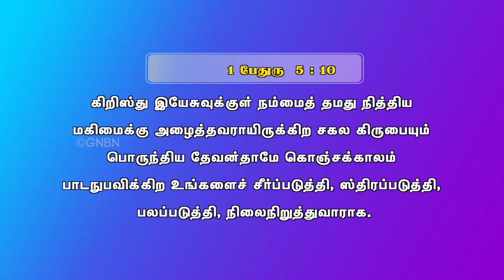நித்திய மகிமை | ஜாலி டைம் | Jolly Time | Bro.Sutharson